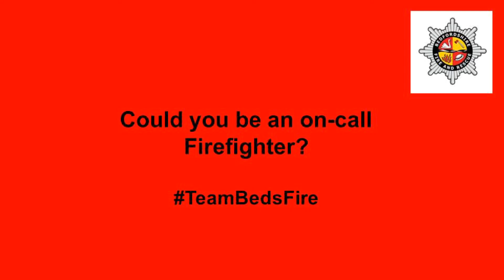On-call Recruitment Campaign 2018 - Kate Parry - Part 2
Ever wondered what its like to be an on-call Firefighter? Kate Parry is an on-call Firefighter at Potton Fire Station. In this video she shares some snippets of her time in the Service so far.